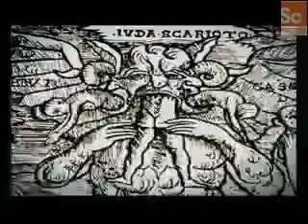Ten Ways - Shamans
Is 666 really a cursed number? One unlucky car owner thinks so.  Watch as new age shamans attempt to cure a car tagged with a 666 license plate by using crystals, chants, and a little spit on The Science Channel's, "Ten Ways to Lift a Curse."